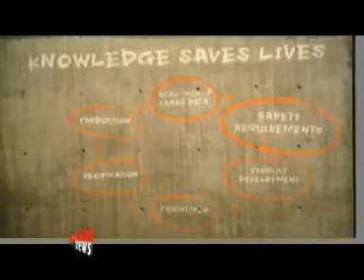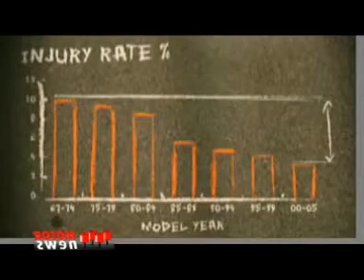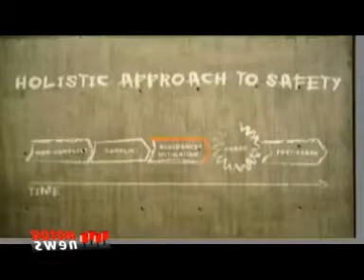Motor News n° 5 (2010) - Volvo Crash Test (in English language)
The safety work in Volvo Car Corporation with words of Mr. Thoma Broberg, Senior Technical Advisor Volvo Cars Safety Centre. In english language.